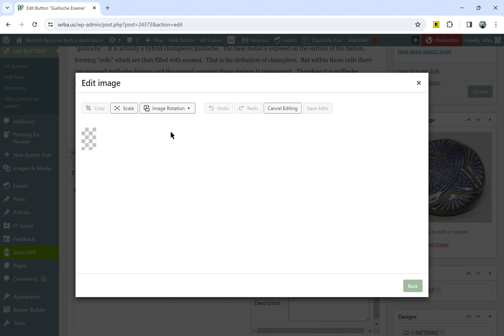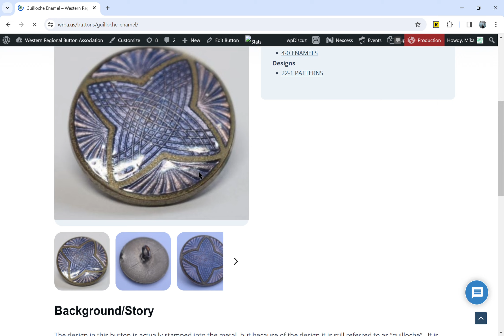Crop your Photo after uploaded on WRBA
When your button looks too far on the screen, here's how to crop the image to bring it closer, to fill the screen.

Here's how.
Western Regional Button Association is a non-profit educational association of button collectors. Our Button Album Project is a place to learn about our cultures and history.
We connect the world one button at a time.